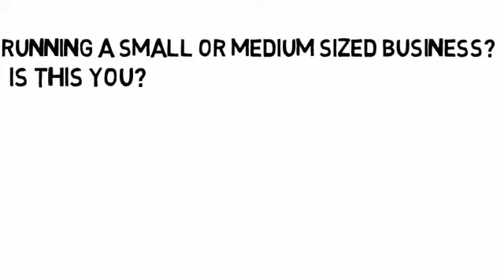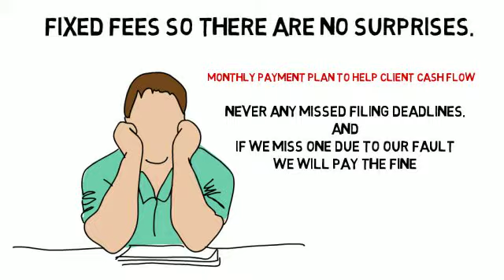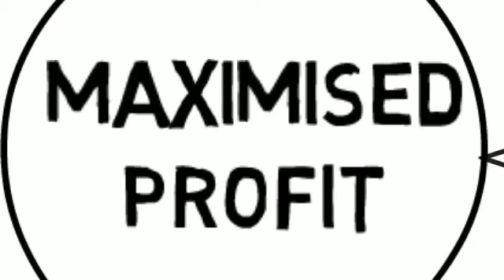Ababcus 59 Final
Abacus 59